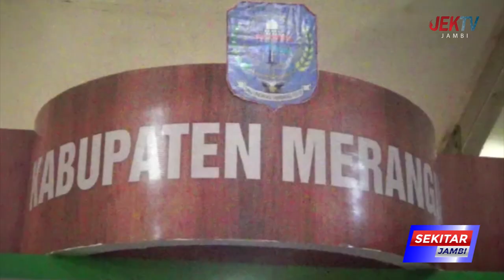PEMPROV JAMBI TARGETKAN RP 8 MILIAR PERPUTARAN UANG SELAMA EXPO